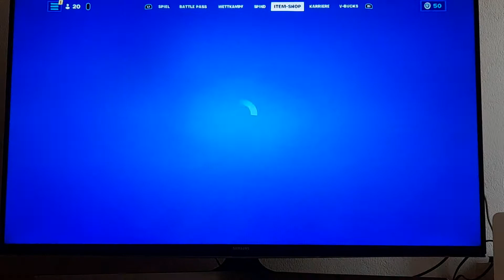Mit dem Feuerbogen gut getroffen aber trotzdem gestorben. Fortnite